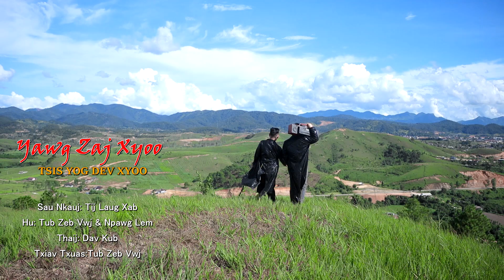Yawg Zaj Xyoo Tsi Yog Dev Xyoo Cas Wb Coj Li Dev nkauj tawm tshiab (npawglem & tubzeb vwj)